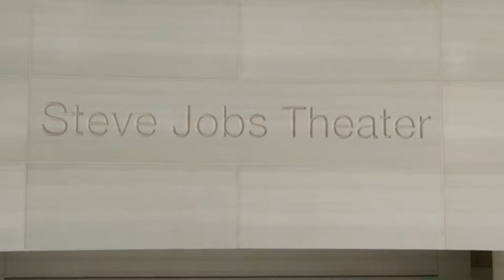Steve Jobs Theatre full HD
All New Steve Jobs Theatre